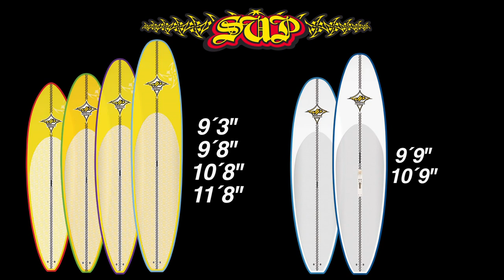JP11 SUP 2011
The JP-Australia Team on Maui for the annual JP photo shoot. Jason Polakow begin_of_the_skype_highlighting     end_of_the_skype_highlighting KA1111, Antoine Albeau F192, Kauli Seadi BRA 253, Olay Raskina RUS14 and Shawna Cropas paddle and windsurf on the SUP boards 2011. Jason Polakow KA1111 also paddles back home in Australia.